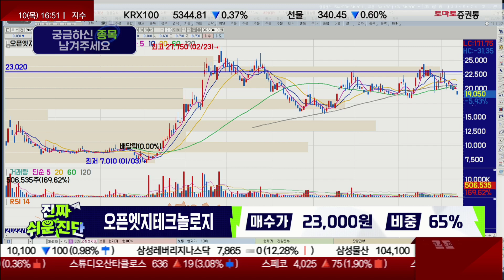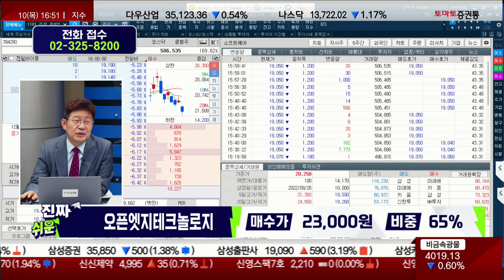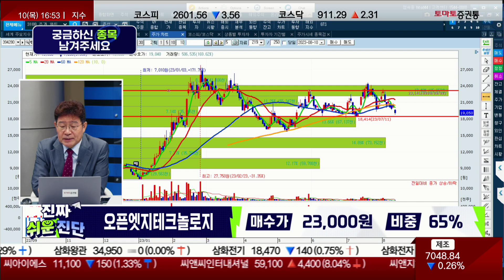AI 대장주, 흑자전환 타이밍 체크 / 오픈엣지테크놀로지(394280)